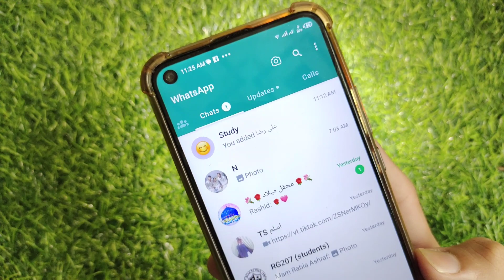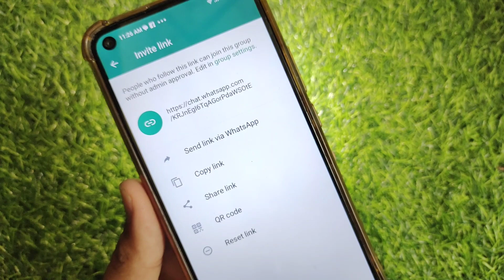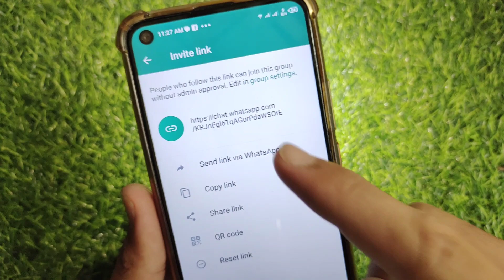How To Remove Anyone From Whatsapp Group | Whatsapp Group Se Kisi Ko Kiase Nikale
in this video I will tell you How To Remove Anyone From Whatsapp Group | Whatsapp Group Se Kisi Ko Kiase Nikale